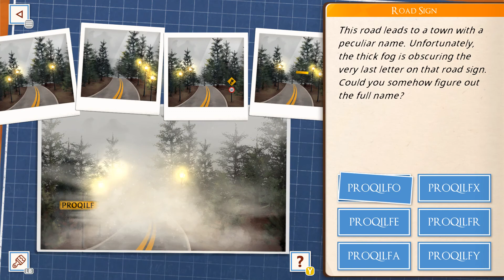تختيم The Academy: The First Riddle - Part 3